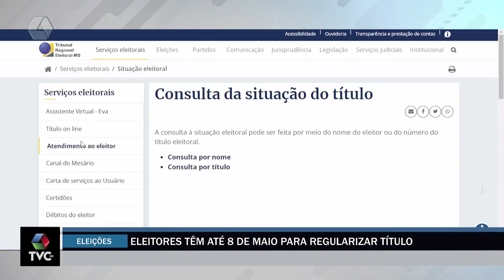Eleitores têm até 8 de maio para regularizar título em Três Lagoas